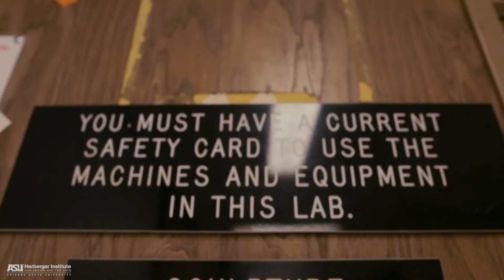Herberger Facilities Tour: Sculpture Studio